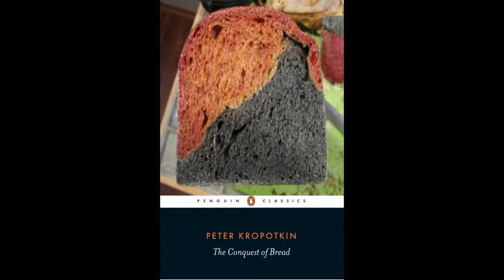"The Conquest of Bread" by Peter Kropotkin, Chapter 13 - "The Collectivist Wages System"